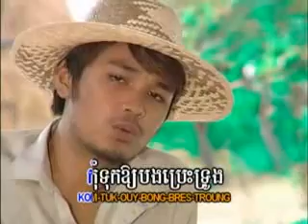som lab bong jos N